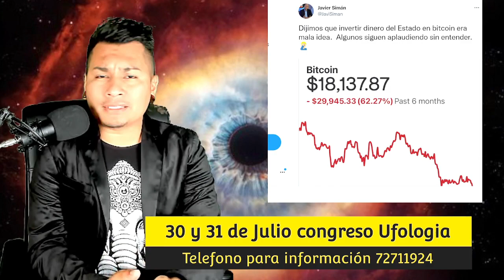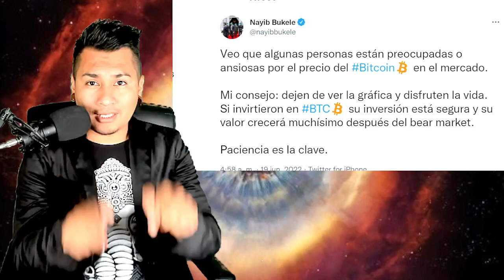Bukele responde a siman tras la caida de Bitcoin, pide ya no ver las graficas y que vivan la vida